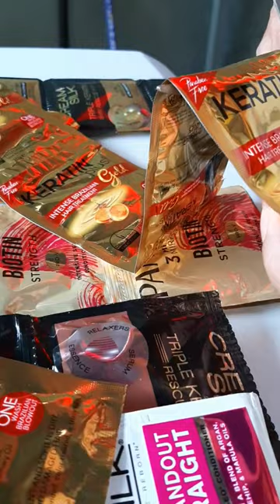cutting sachet#keratin#cream silk#pantene#conditioner#shorts